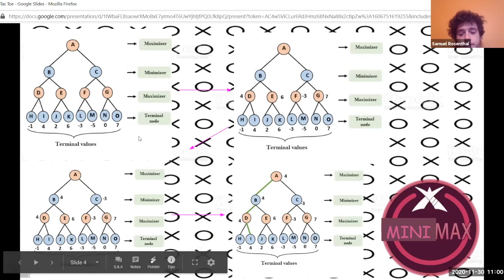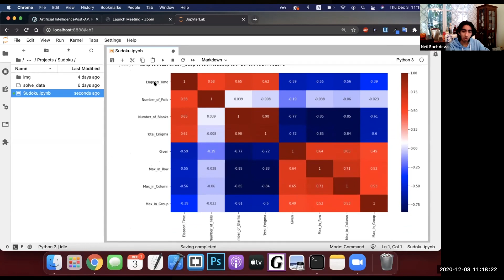Post AP Computer Science: Artificial Intelligence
Pine Crest School seniors taking Post Advanced Placement (AP) Computer Science take a deep dive into artificial intelligence.